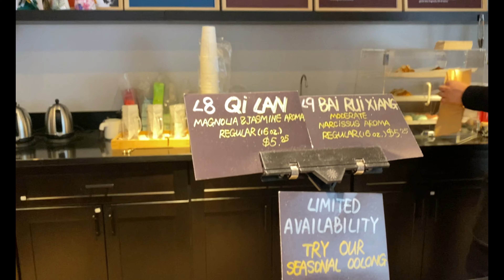🇺🇸DC《DuPont Circle🇨🇳🌸🍀🍵Valley Brook Tea》